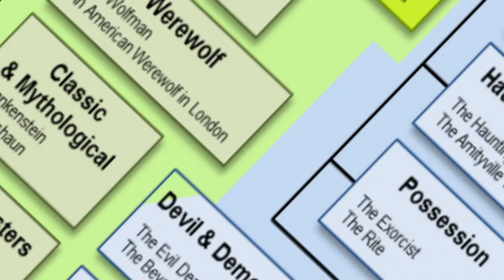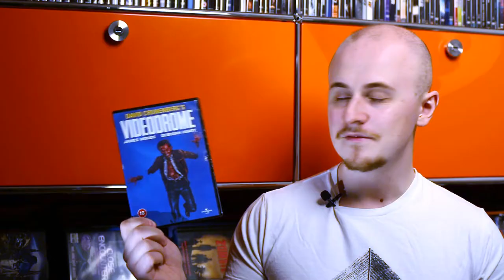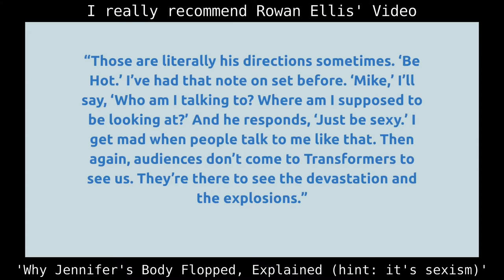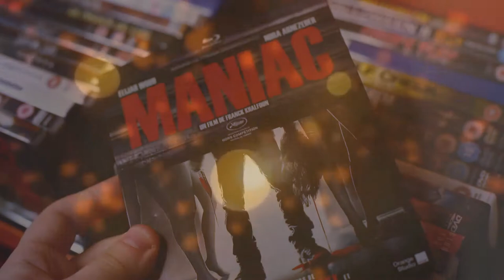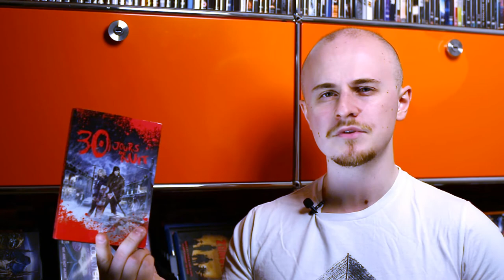Recommending ONE Film for EVERY Horror Sub-Genre | Torn Apart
I love horror films and weirdly enough, I haven’t made a lot of videos about horror movies. So here I am recommending horror films for every single subgenre for non-horror fans! Horror fans could definitely find some interesting things as well since I tried not to pick Horror Classics but rather my favourite ones!

💢 CREDITS 💢

Footage

28 Weeks Later (20th Century Fox, Fox Atomic, 2007)
Dead Alive – Braindead (Oro Films, 1993)
30 Days of Night (Sony Pictures Releasing, 2007)
Fright Night (Columbia Pictures, 1985)
Revenge (Rezo Films, Neon, Shudder, 2018)
Final Destination 2 (New Line Cinema, 2003)
Texas Chainsaw Massacre (Bryanston Distributing Company, 1974)
Maniac (Warner Bros Pictures, IFC Midnight, 2013)
The Wicker Man (British Lion Films, 1973)
Jennifer’s Body (20th Century Fox, 2009)
The Witch (A24, Elevation Pictures, Universal Pictures, 2016)
[REC] (Filmax, 2007)
The Descent (Pathé Distribution, 2005)
The Thing (Universal Pictures, 1982)
The Voices (Lionsgate, Ascot Elite, 2015)
The Cabin in the Woods (Lionsgate, 2012)
Shaun of the Dead (Universal Pictures, United International Pictures, Mars Distribution, Rogue Pictures, 2004)
Maximum Overdrive (De Laurentiis Entertainment Group, 1986)
Videodrome (Universal Pictures, 1983)
Slither (Universal Pictures, 2006)

Sound

Acoustic Mumford & Sons Instrumental Full – David Hyde

Other